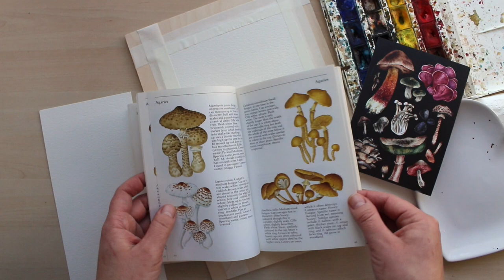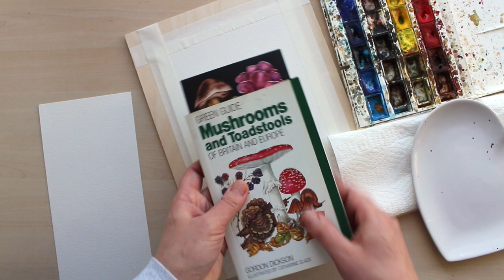How to paint WATERCOLOUR MUSHROOMS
My Etsy shop

🖌️Materials:
Paper - Arches, 300gsm, Cold pressed, Grano Fino, 100% cotton
Brushes - proArte brushes, Panart brush
Watercolour paint - White Nights Watercolour

My mushroom postcard sold in a set of 5:

🛒Original Paintings: